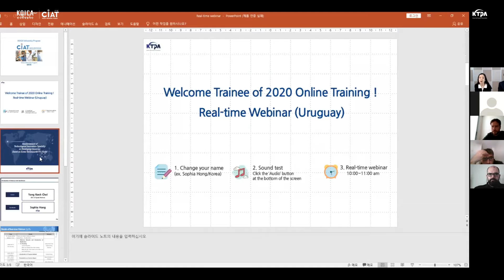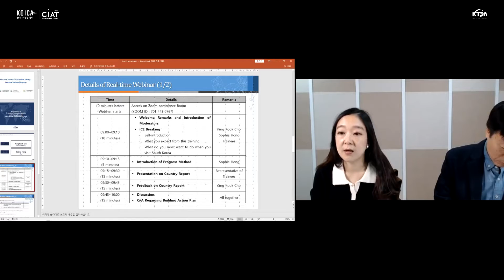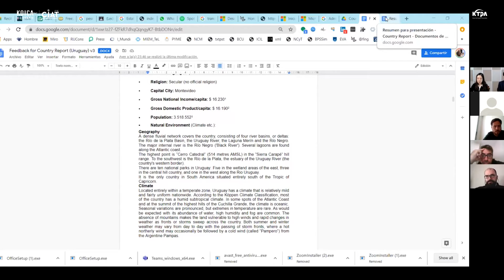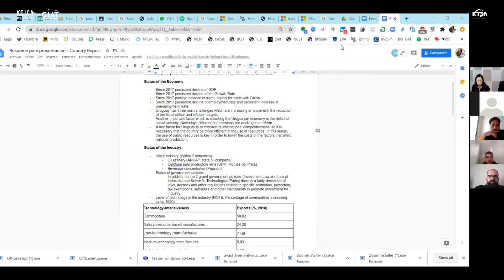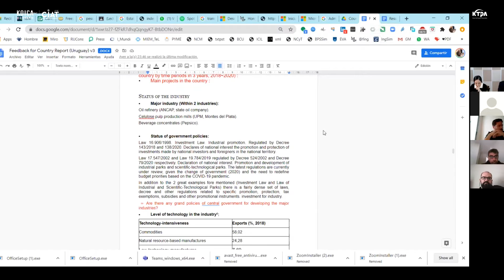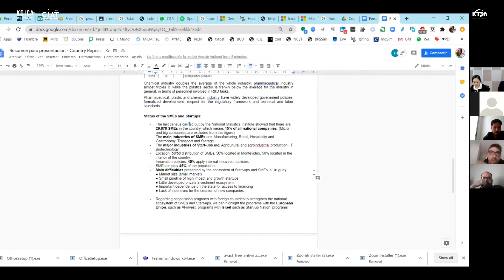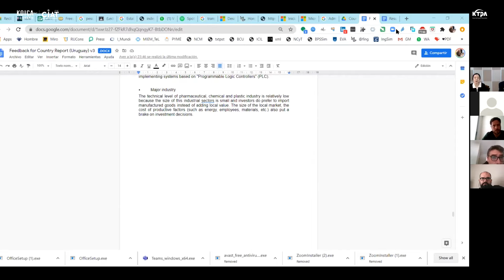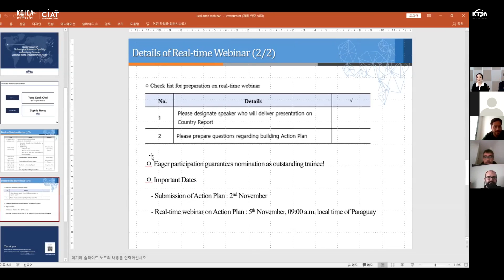Country Report & Action Plan ㅣ Real-time Web-seminar - Uruguay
Reinforcement of Technological Innovation Capability
in Developing Countries Based on Korea Technopark(TP) Model